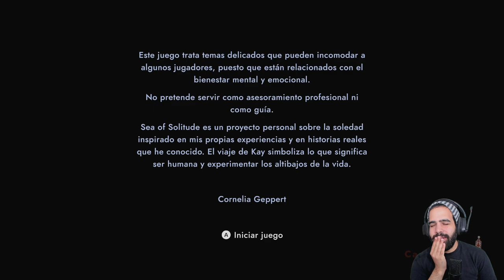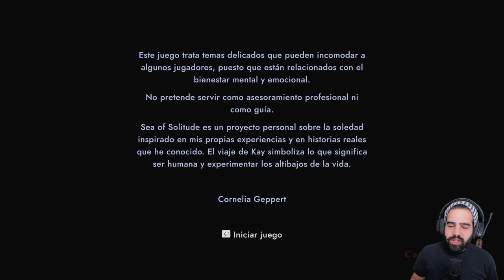LUCHA CONTRA TUS MONSTRUOS • Sea of Solitude - Episodio 01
Una nueva historia sobre la soledad, la depresión y la búsqueda de uno mismo cuando caemos en el agujero más oscuro de la vida.